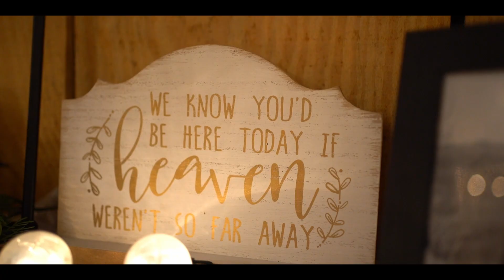Garcia Wedding Film